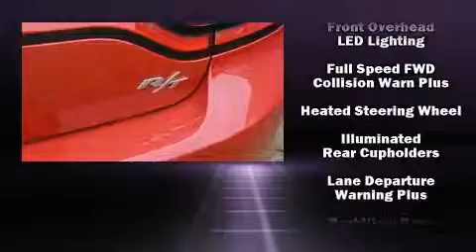2015 Dodge Charger R/T in Midland, TX 79703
All American Chrysler Jeep Dodge of Midland

Step into the 2015 Dodge Charger. This 4 door, 5 passenger sedan provides a satisfying ride for all passengers. Under the hood you'll find an 8 cylinder engine with more than 350 horsepower, and for added security, dynamic Stability Control supplements the drivetrain. Dodge prioritized comfort and style by including: front and rear reading lights, voice activated navigation, speed sensitive wipers, a trip computer, automatic dimming door mirrors, lane departure warning, and a blind spot monitoring system. Features such as automatic climate control and leather upholstery prove that economical transportation does not need to be sparsely equipped. Power adjustable pedals allow the driver to optimize his or her driving position, enhancing visibility, comfort and safety. Rear passengers enjoy the seat heating functionality, keeping them warm during the winter months. With high intensity discharge headlights illuminating your path, you'll always appreciate maximum visibility. Premium sound drives 10 speakers, providing you and your passengers a sensational audio experience. Dodge ensures the safety and security of its passengers with equipment such as: head curtain airbags, front SIDE impact airbags, traction control, brake assist, anti-whiplash front head restraints, a panic alarm, and 4 wheel disc brakes with ABS. Adaptive cruise control maintains a pre set distance behind the car ahead of you, simplifying highway driving and enhancing safety. Our sales reps are extremely helpful & knowledgeable. They'll work with you to find the right vehicle at a price you can afford. Please don't hesitate to give us a call.